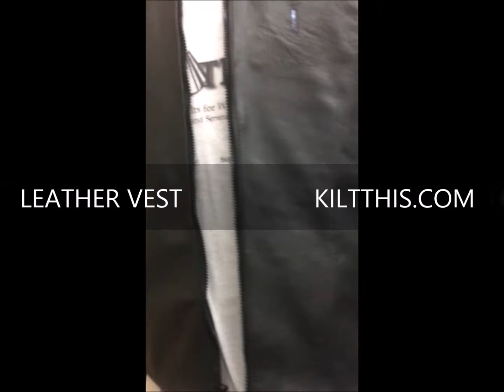Leather Vest with Merman Trident Emblem created by Kilt This!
Leather vest with rainbow scale trident on the lapel and back created by Kilt This! Handcrafted in Seattle, Washington. This vest is custom made to your measurements and hand cut from full cowhides. The trident design is cut form the hide and lays over rainbow scale mermaid leather to create the emblem. A zipper is the closure.
This black leather vest with liner was designed by Kilt This to be compatible with their signature Snap Kilts. This is the Black Leather Vest with lace up front. Handcrafted from cowhide this lined vest gives you that tough leather look with a leather laces. This vest is adjustable and can easily fit over a hoodie or jacket. The design is made to be worn right on your skin. The inside is lined with a wide weave fabric to allow your skin to breathe. Each leather part is hand cut and sewn by the designers individually for each item. Each rivet and lace is set by hand. Made in our signature design this vest is made to be worn often and is durable to be worn in hot temperatures. All the straps are hand cut from a full cowhide and sewn from the same hide as the vest.